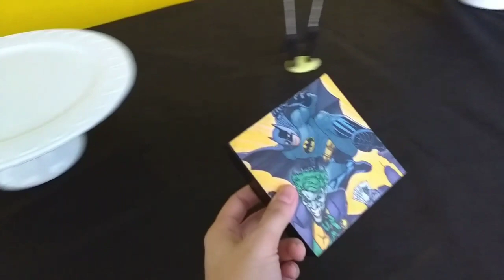11º mesversario do jin Yuki (Batman)